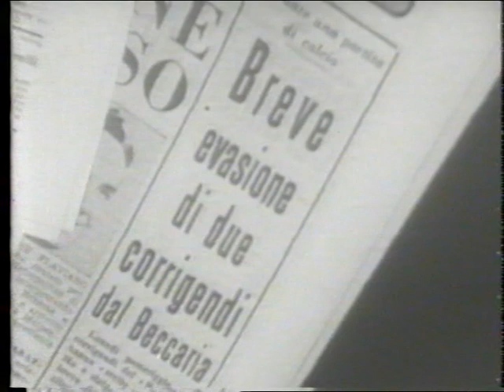I ragazzi di Arese di Gianni Serra e Giuseppe Gadda Conti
Per RT di Enzo Biagi

di Gianni Serra e Giuseppe Gadda Conti